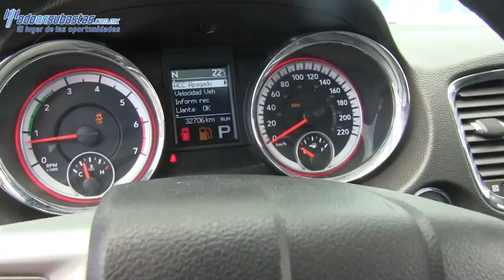701064 Dodge / Durango / 2013